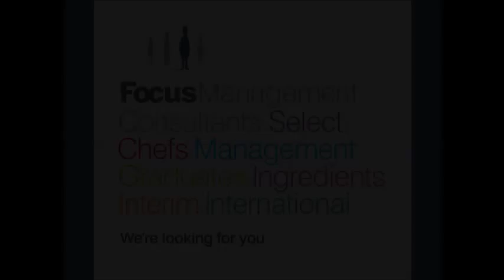Food and Drinks Manufacturing Jobs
to find more information on all of our jobs.